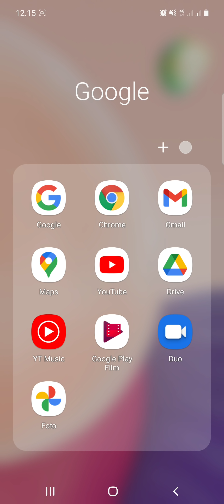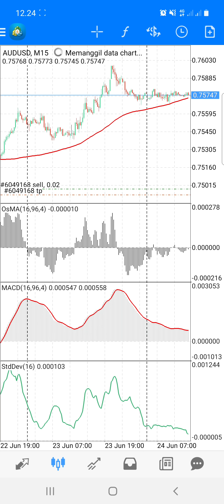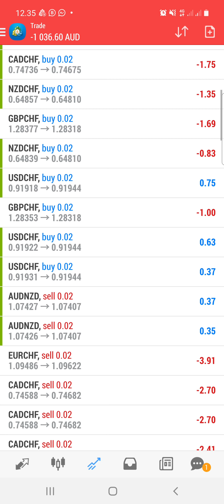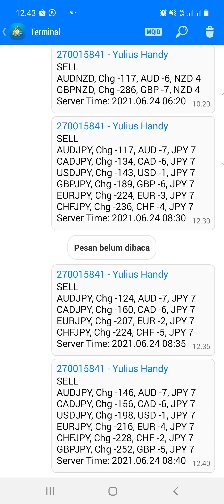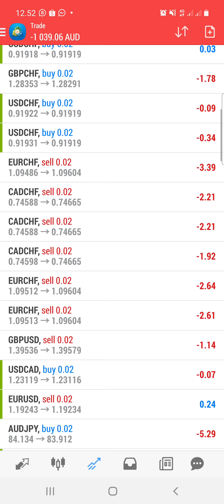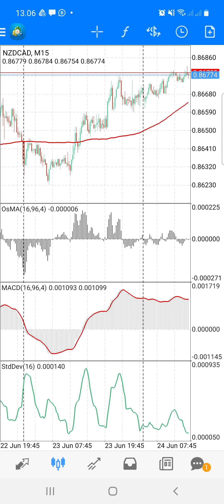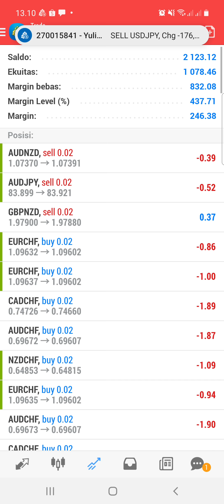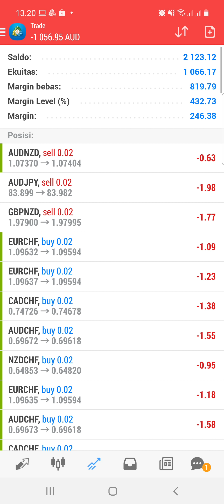1 (Satu) Jam Mantengin Forex Trading Meta Trader 4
1 (Satu) Jam Mantengin Forex Trading Meta Trader 4